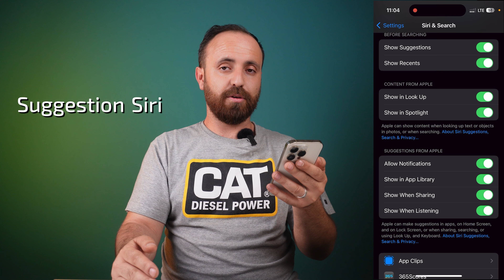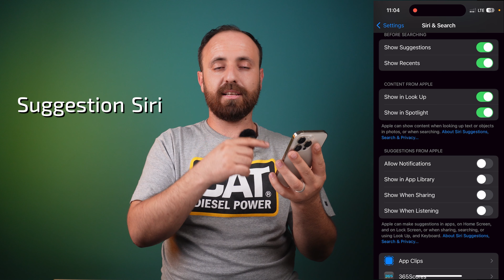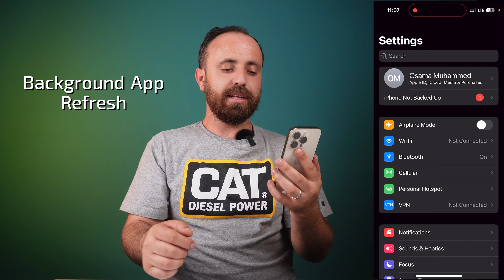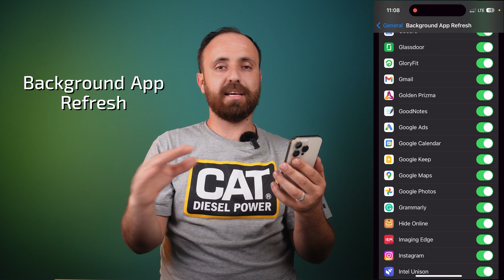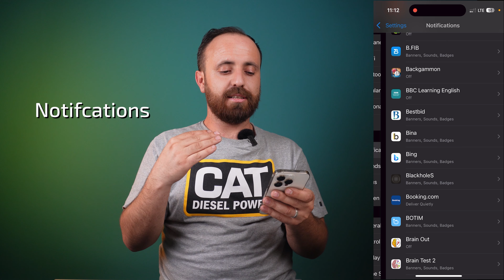تەمەنێ باتریا موبایلا خو درێژ تر لێ بکە ب رێکا ڤێ ڤیدیویێ || سحکێ ڤێدیویێ هەمی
هاریکاریا من بکه‌ بو گه‌هشتن 50000 سبسکریبا

 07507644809  لسه‌ر ژمارا  Fastpay هاریکاریا که‌نالێ من بکه‌ ب رێکا